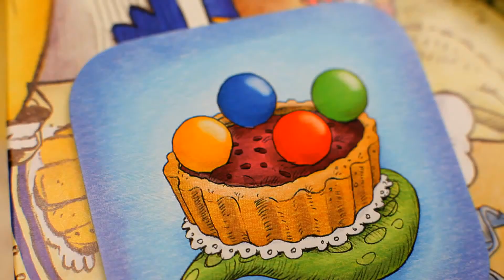HABA Monster Bake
In the monster kitchen everything is topsy-turvy: it all has to be stirred and kneaded, then weighed and tested. Oh well, plop the glass with the colorful sugar balls in the middle of the mixing bowl? Who can help the Monster bakers decorate the cakes properly? As everybody simultaneously stirs their spoon in the mixing bowl it is not very easy to scoop out the right balls. A monstrously fast game of skill for 2 - 4 players ages 5-99.